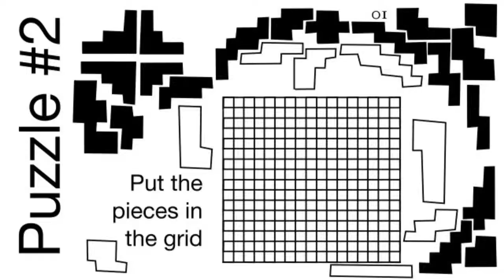2017 Puzzle Competition — Grid Puzzle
This is part of a competition to find a secret video. Enjoy.

Music is William Tell Overture